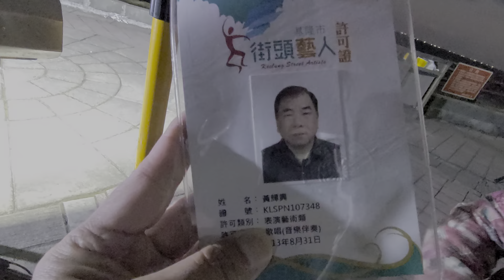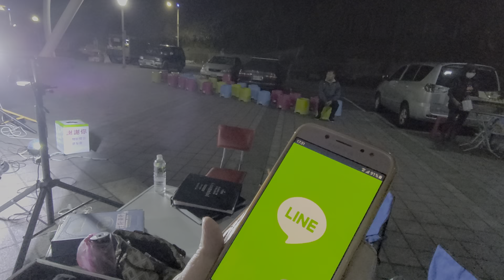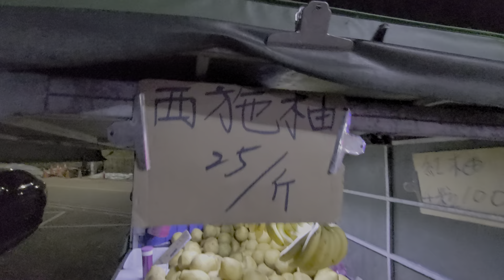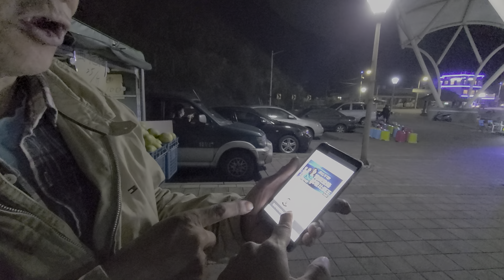2020移民台灣探索之旅環島自駕遊特輯:[台灣街頭藝人篇]基隆海濱大道大帳篷(二)：傍晚，濱海，巨浪。專業級好音樂，歌聲美妙嘹亮！台灣好聲音歌友會基隆街頭藝人傾情演唱。